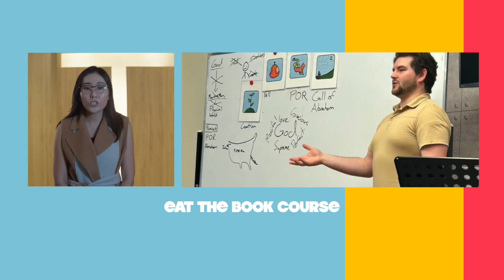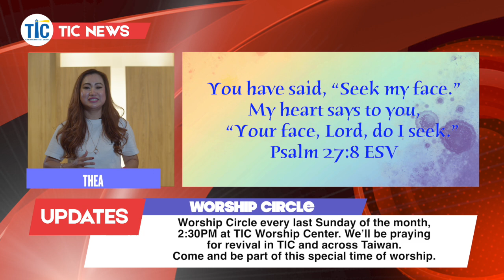October 2024 | TIC News Updates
Hi everyone here is the new video newsletter for October. We hope that you like it.

Taipei International Church is a family and we are being transformed by the love, forgiveness, and grace of God in Jesus Christ.

We want you to feel at home and that you belong here. It is our prayer that you will encounter God and experience his love and truth through worship service today!